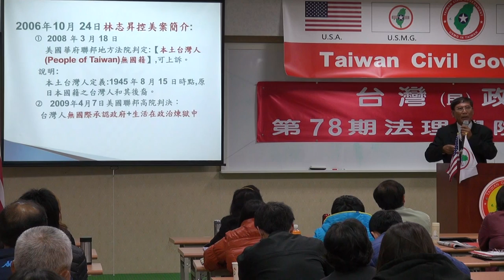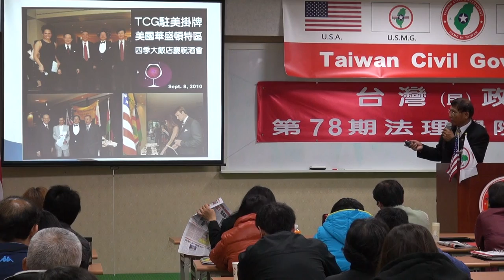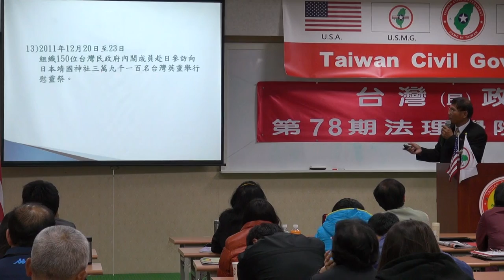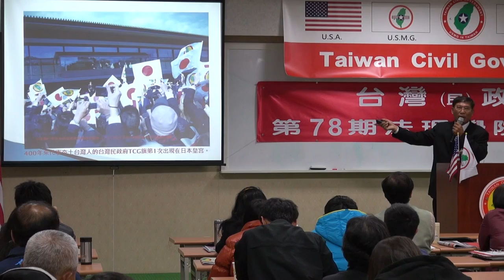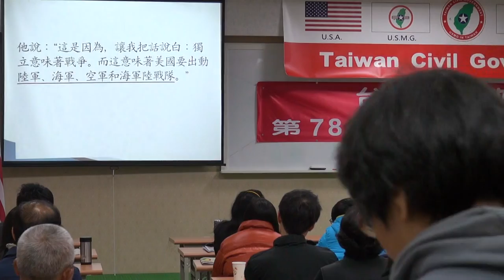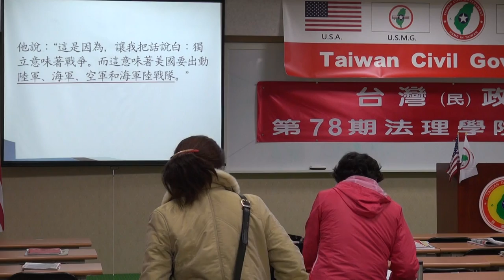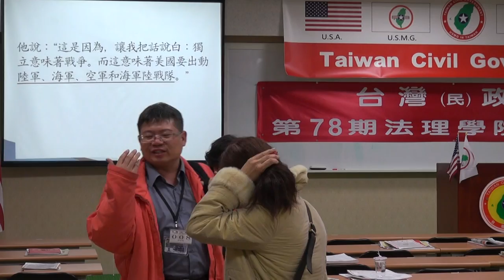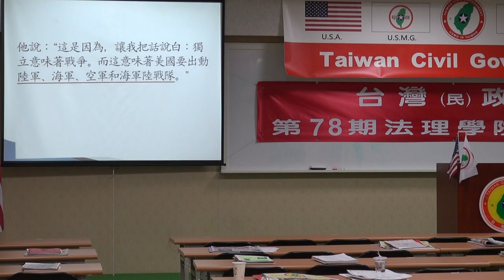140207-2b-台灣國際地位正常化-潘良華-台灣(民)政府第78期法理學院研習會